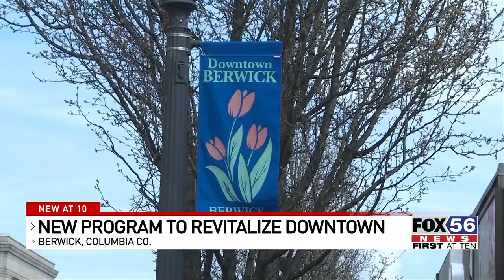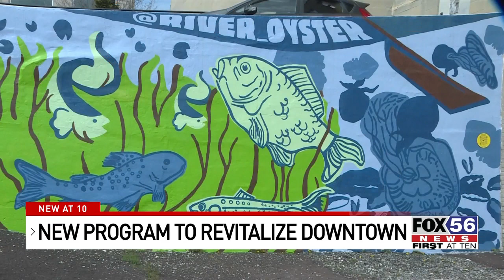Berwick joins program to help revitalize the downtown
A borough in Columbia County is once again being selected to be part of a revitalization initiative, the Blueprint Community project working to help Downtown Berwick.

The borough says revitalizing downtown won’t be an overnight fix, but they’re excited to work with the community for the future of Berwick.